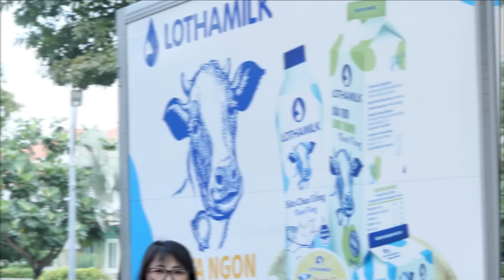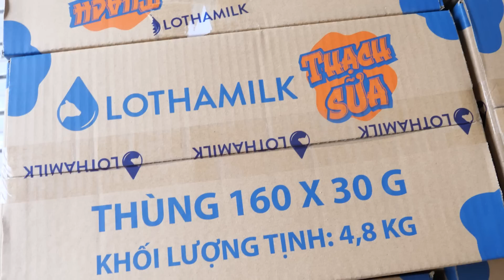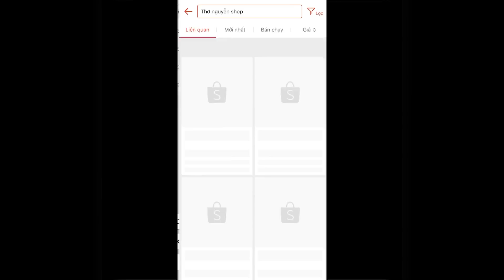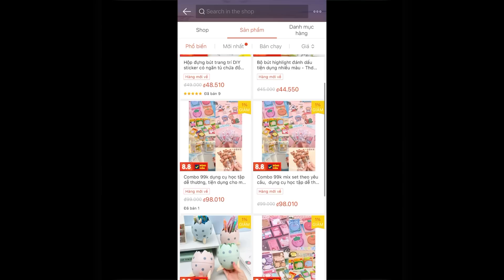CÁI GÌ MÀ NGON THẾ NHỈ? SHOP THƠ NGUYỄN BÁN THÊM ĐỒ ĂN NGON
Cuối cùng sau bao ngày chờ đợi, shop đã mở rộng kinh doanh và bán thêm 1 món hàng nữa và chị tin là các em sẽ rất thích.